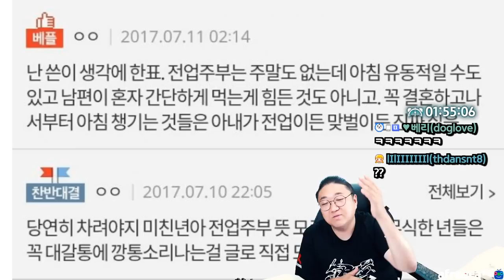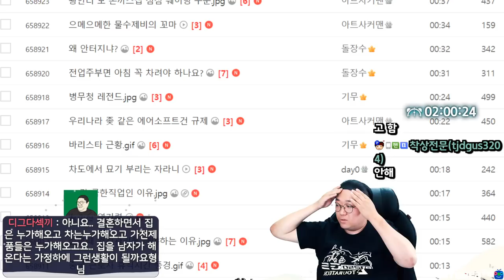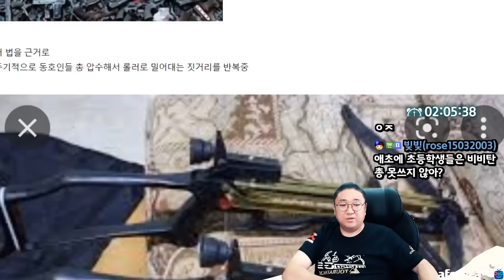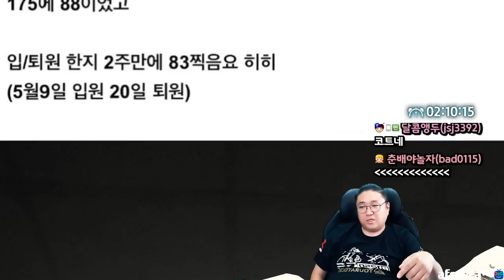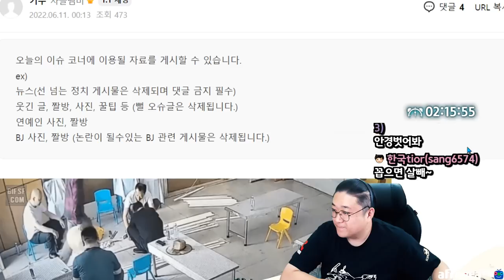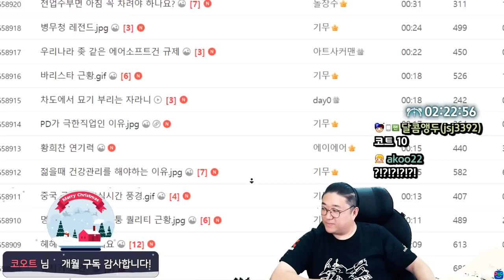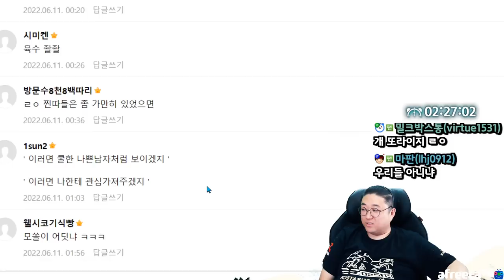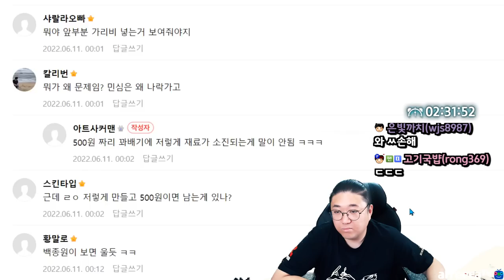결혼은 지옥인가요? (22.06.10-4)